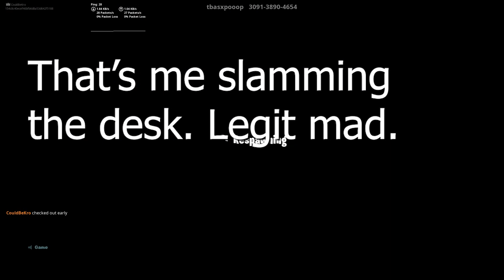I Attempt a 2000 Level Default DEATHRUN and Here's What Happens - Fortnite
This is the 2000 level default deathrun challenge in Fortnite. Seriously, this took us 5 hours to beat.

Fortnite Battle Royale is the FREE 100-player PvP mode in Fortnite. One giant map. A battle bus. Fortnite building skills and destructible environments combined with intense PvP combat. The last one standing wins.

This is where I get to thank some of my most amazing Patreons for supporting my family. I'll never be able to express how awesome you are.

-Carsten Woer
-Tesonya
-Molly Latham
-Shawn Huffman
-Robert
-Scott Felton
-Charmy Shane
-John Hathaway
-Grant Pinkston
-Andergw
-Myles
-Dragonmstr